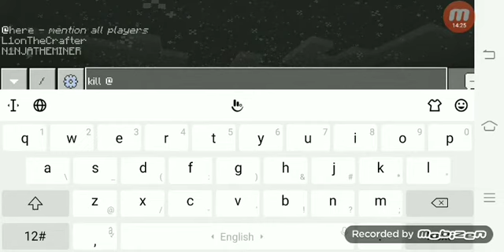Minecraft survival #05:ang parkour(filipino)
NEXT SPECIAL EPISODE